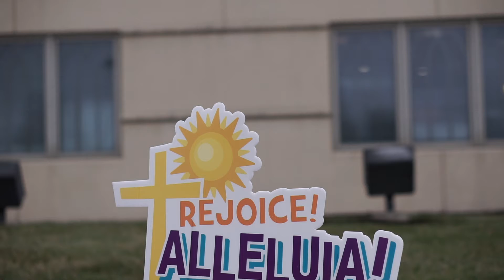Rez BS Easter Egg Hunt 2018